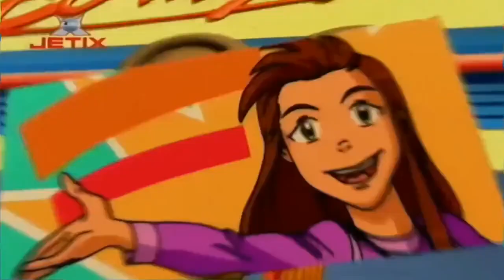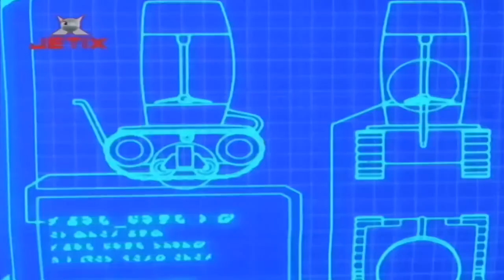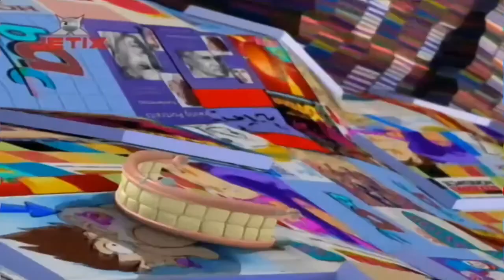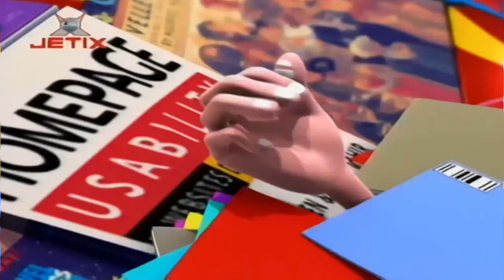Monster Buster Club Episodul 12 Eroi De Benzi Desenate